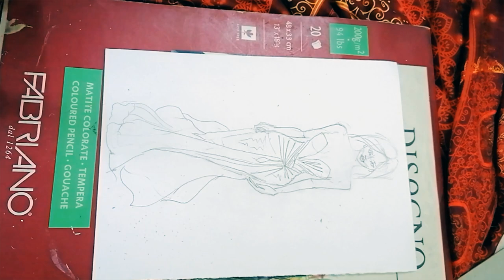Pencil Tutorial | Metallic Dress | Pencil Drawing Tutorial | Sketch 2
Sparking Dress | Organza Dress | Pencil Drawing Tutorial | Sketch 2

✨ Join me for a 4-part drawing tutorial series, where we'll dive into creating a stunning metallic light purple organza dress! ✨ In this series, you'll learn step by step how to:

1️⃣ Sketch the perfect fashion figure
2️⃣ Draw the flowing organza dress
3️⃣ Paint the body and skin tones with precision
4️⃣ Master the art of shading and painting a metallic dress

Whether you're a beginner or an experienced artist, these videos will guide you through the entire process! Get ready to unleash your creativity and bring this gorgeous look to life on paper! 🎨👗💜

Don’t miss out on learning these valuable techniques and creating your very own metallic masterpiece! 🎥

Part One: Drawing dress pleats and details

Wait wait 🛑 stop scrolling down ⬇️ time is running out 🫨
GET Your Gate to Amazing Amazon PRIME MEMBERSHIP 😳 where you can enjoy 6 MONTHS OF FREEEE TRIAL  🤯🤯🤯🤯🤯, the benefits you would have of this membership: 1 - free delivery 2- movies, games 3-discount textbooks and free comics 4-exclusive prime discounts, try it, Take a piece of action this is the best time to have for (Back To School and college) seasons 🥱 🏓

📳 iPhone 14 Leather Case
🥤 stainless steel tumbler
👘 Womens Sweatshirts
💻 Fire TV 55" 4-Series 4K UHD smart TV
 🧼 Robot Vacuum and Mop, Self-Drying, Auto Mop Washing:
📱 SAMSUNG Galaxy Tab S6
👘 Women's Summer Wrap Maxi Dress
💻 Kids tablet Ages 3 - 7
👗 Summer Floral And Solid Dresses
👗 Cowboy Wedding Dress
💍 3 Carat 14K White Gold Diamond Engagement Ring:
⌚ Men Apple Watch Series 9
⌚ Casio watch men
⌚ Smart Watch /Men Women

Modelling
Fashion Week
Celebrity Fashion
Red Carpet
Style Tips
Fashion Blogging
Fashion Influencers
Vintage Fashion
Sustainable Fashion
Fashion Brands
High Fashion
Fashion Shows
Fashion Magazines
Fashion History
Fashion Illustration
Fashion Design
Fashion Retail
Fashion Tips
Fashion Weeks
How To Draw Fashion
Fashion Sketches
Fashion LInes
Fashion Business
Fashion Industry
Fashion Factory
Color Palette
Trending
Fashion Trends
Trends
Collections
Fashion Riddles
Fashion Quotes
Fashion Speech
Fashion Show
Catwalks
Runways
Red Carpet
Red Carpet Fashion
Fashion Review
Fashion Shorts
Design Shorts
Fashion Channel

Timecodes:
00:00 Introduction by bilberry channel fashion police
00:04 drawing details of drap metaillic dress pleats with pencil